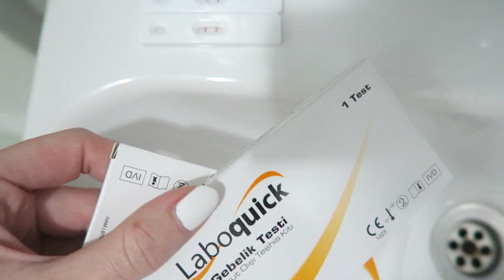FINDING OUT I'M PREGNANT👶🏼LIVE PREGNANCY TEST | My Pretty Everything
I'M PREGNANT!
I'm so happy to share this news with you all♡